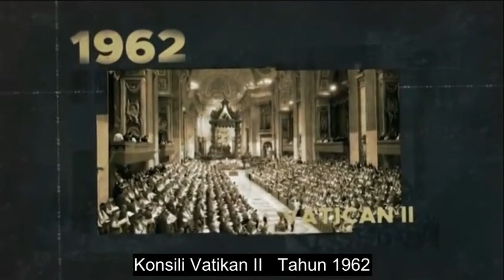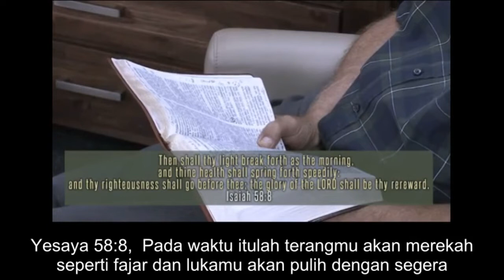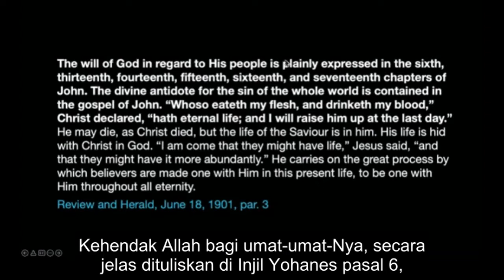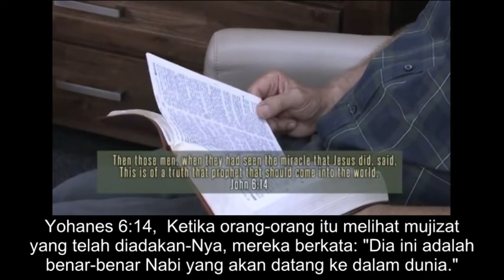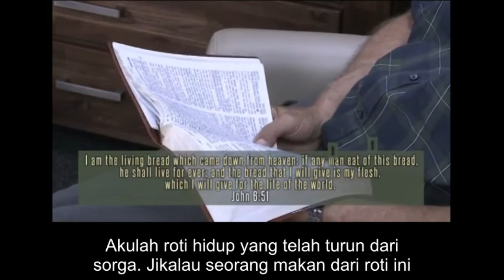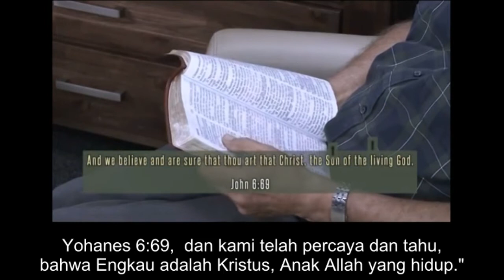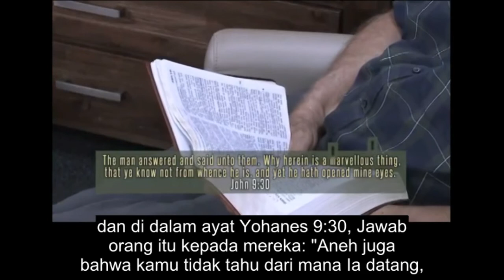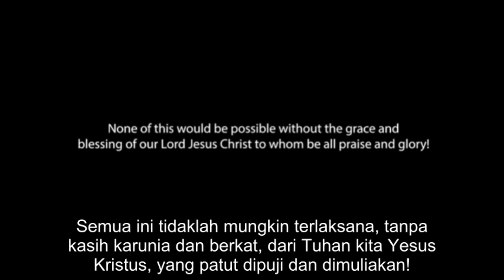WUP 114 - Gospel of John For Your Ears Only, Message For Our Time Part2 (Dubbing Indonesia)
Di episode 114 (bagian 2) kita melanjutkan pelajaran kita tentang kitab Yohanes dan pentingnya kitab ini untuk akhir zaman yang kita tinggali. Ini berisi pesan khusus untuk orang-orang yang akan menerima hujan akhir.